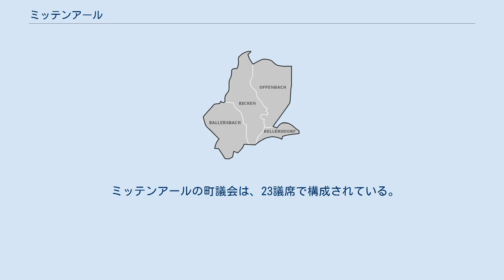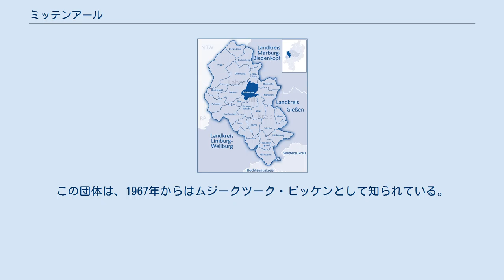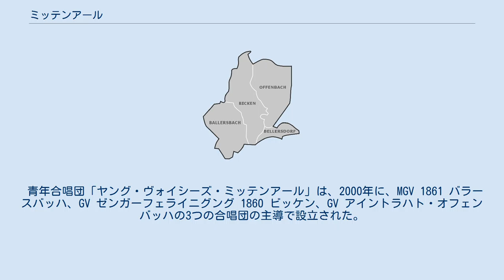ミッテンアール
ミッテンアール (ドイツ語: Mittenaar) は、ドイツ連邦共和国ヘッセン州ギーセン行政管区のラーン＝ディル郡に属す町村（以下、本項では便宜上「町」と記述する）である。
 ミッテンアールは、豊かな森に覆われた高度 445 m までの丘陵地「ヘレ」に位置し、グラーデンバッハ山麓の環境下にある。
 3,518 ヘクタールの町域内に 5,000人以上が暮らしている。
約 45 km の道路が各地区間を結んでいる。
町域の森林占有率は 50 % を超える。
 ミッテンアールは、北はジークバッハ、北東はビショッフェン、東はホーエンアール、南東はアスラール、南はエーリングハウゼン、南西はジン、西はヘルボルン（以上いずれもラーン＝ディル郡）と境を接している。
 ミッテンアールの町内地区図 この町は、バラースバッハ、ベラースドルフ、ビッケン（行政機関の所在地）、オッフェンバッハの各地区からなる。
 自治体ミッテンアールは、ヘッセン州の地域再編に先がけて、1971年12月31日に、それまで独立した町村であったバラースバッハ、ビッケン、オッフェンバッハが合併して成立した。
ベラースドルフは1972年4月1日にこれに編入された。
 ミッテンアールの町議会は、23議席で構成されている。
 2013年9月22日に町長選挙が行われ、7人の候補者の中からマルクス・ドイジング (SPD) が 52.1 % の票を獲得して当選した。
彼は、10月22日に、わずか4週間で背任により失職したゲリット・クリンゲルヘーファーの後任として町長に就任した。
 直接選挙制度導入後の町長は以下の通りである。
 図柄: 黒地に金色（黄色）の斜め波帯。
上部に金色（黄色）のクローバーの葉。
下部には2本の銀色の横帯。
 この紋章は、町内を流れるアール川を象徴する波帯の他に、かつてこの町域を治めた2つの貴族家の家紋からその意匠を採っている。
クローバーはデルンバッハ家（アルト＝デルンバッハ家、すなわちヘルボルン＝ゼールバッハ家）、2本の横帯はビッケン家である。
 1950年12月9日にシュピールマンスツーク・ビッケンが設立された。
この団体は、1967年からはムジークツーク・ビッケンとして知られている。
レパートリーは、ボヘミアおよびモラビアの吹奏楽である。
 青年合唱団「ヤング・ヴォイシーズ・ミッテンアール」は、2000年に、MGV 1861 バラースバッハ、GV ゼンガーフェライニグング 1860 ビッケン、GV アイントラハト・オフェンバッハの3つの合唱団の主導で設立された。
レパートリーは、宗教曲、ゴスペル、エバーグリーン、現代作品を含む。